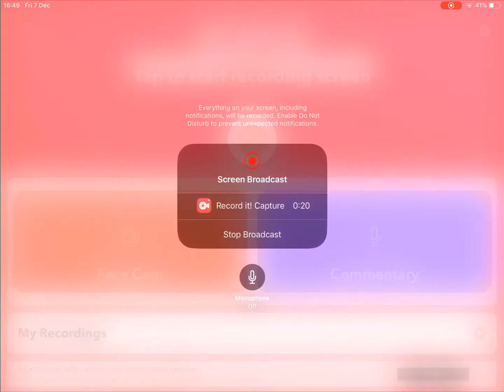Home Entertainment Logo